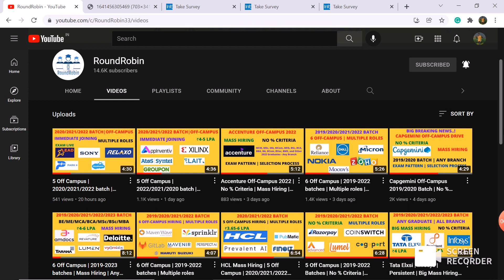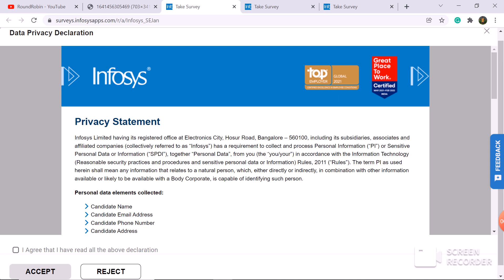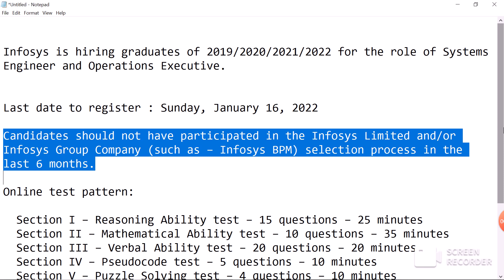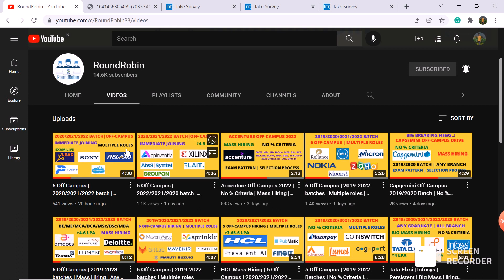Infosys Off-Campus for 2019/2020/2021/2022 batch | Bulk Hiring | Apply Now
Hey, Guys In this video we have discussed Infosys Off-Campus for 2019/2020/2021/2022 batch | Any Branch | SE & OE role, Selection Process and Exam Pattern. Apply Now.

Infosys hiring for System Engineer 2022
Infosys operation executive 2022
Infosys System Engineer role 2022
Infosys latest jobs 2021
Infosys survey mail hiring 2022
Off-campus 2021
Off-campus drive 2022
Off-campus 2022
2022 batch hiring
2022 batch off campus drive
Internships 2021
round robin